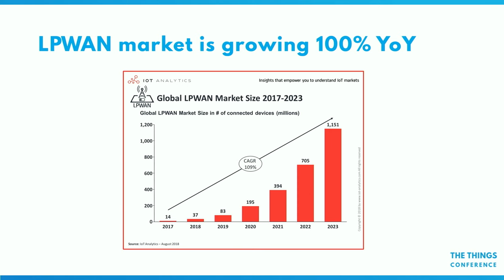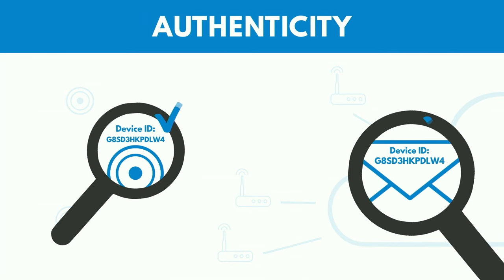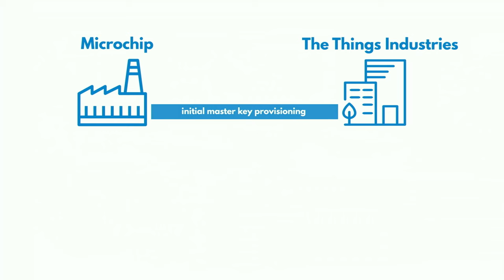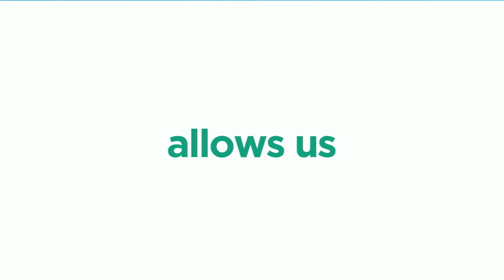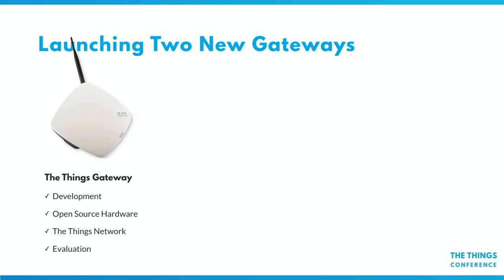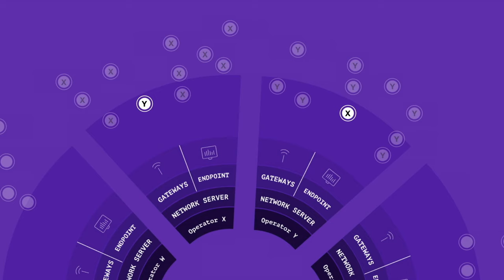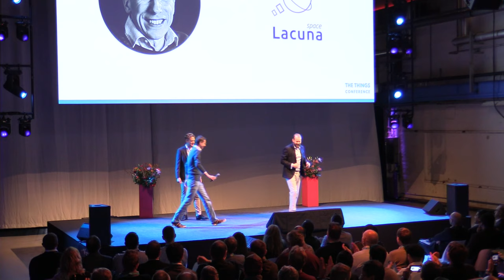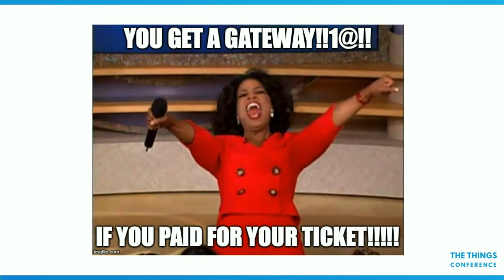Driving down the total cost of ownership of LoRaWAN deployments - Wienke Giezeman & Johan Stokking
Driving down the total cost of ownership of LoRaWAN deployments.

Wienke and Johan will talk about their experiences of developing The Things Network as a scalable, multi-region deployment. They will share their vision on the future of LoRaWAN and have multiple announcements to bring the future of LoRaWAN a bit closer.

Wienke Giezeman is the initiator of The Things Network, the first crowdsourced free and open ‘internet of things’. In Amsterdam, the network was set up in 6 weeks and this made Amsterdam one of the first real smart cities.

Johan Stokking is tech lead of The Things Network and CTO of The Things Industries. Apart from his work on The Things Network and The Things Industries, Johan is a member of the LoRa Alliance technical committee and works on the specifications of LoRaWAN peering and Firmware Updates Over The Air.